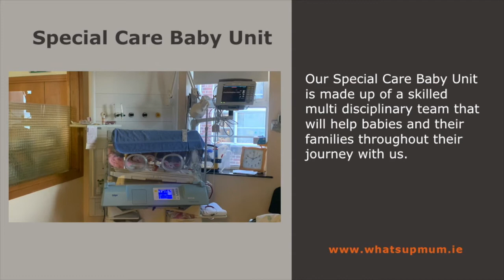Full Version SCBU